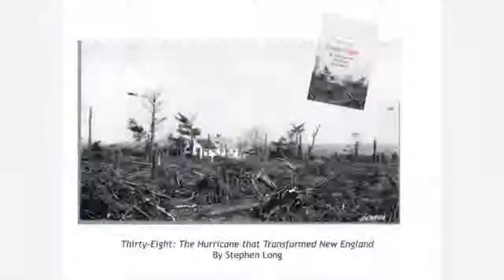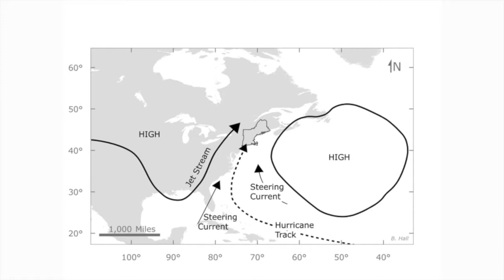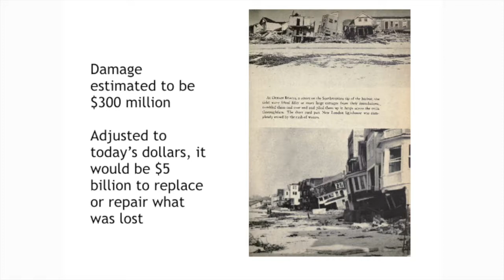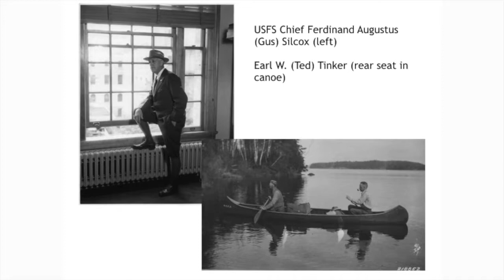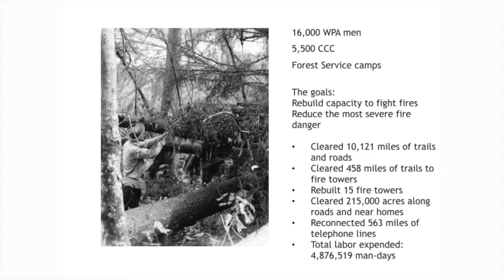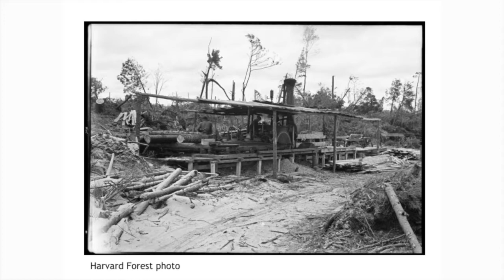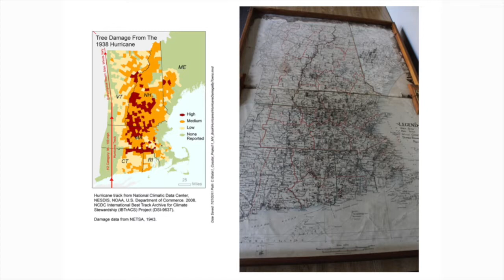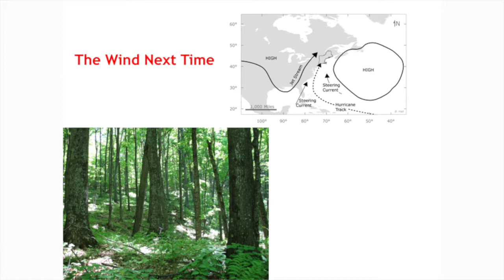The Norwich Bookstore Stephen Long, Thirty Eight The Hurricane That Transformed New England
The Norwich Boosktore welcomes Stephen Long, presenting his new book, Thirty-Eight: The Hurricane That Transformed New England.
On September 21, 1938, New England’s most damaging weather event ever occurred. To call it “New England’s Katrina” might be to understate its power. Without warning, the storm plowed into Long Island and New England, killing hundreds of people and destroying roads, bridges, dams, and buildings that stood in its path. Not yet spent, the hurricane then raced inland, maintaining high winds into Vermont and New Hampshire and uprooting millions of acres of forest. This book is the first to investigate how the hurricane of ’38 transformed New England, bringing about social and ecological changes that can still be observed these many decades later.
Stephen Long is founder and former editor of Northern Woodlands magazine and author of More Than a Woodlot: Getting the Most from Your Family Forest. For more than twenty-five years he has been writing about the forests and people of New England while exploring his own woods in Corinth, VT.